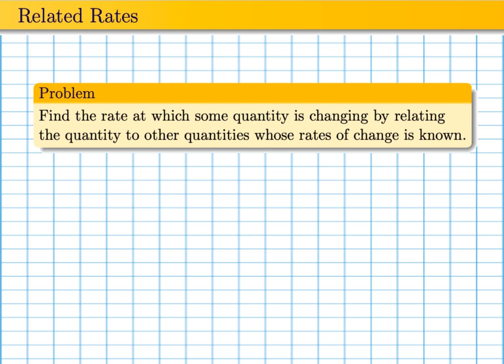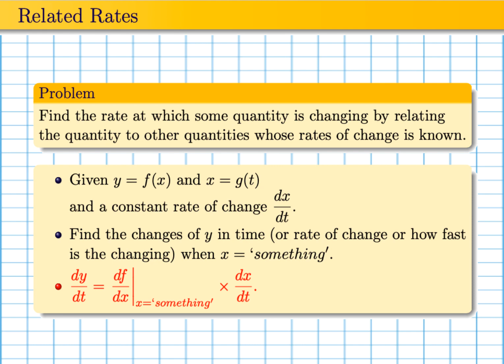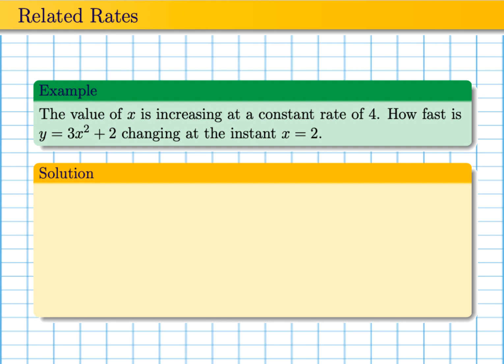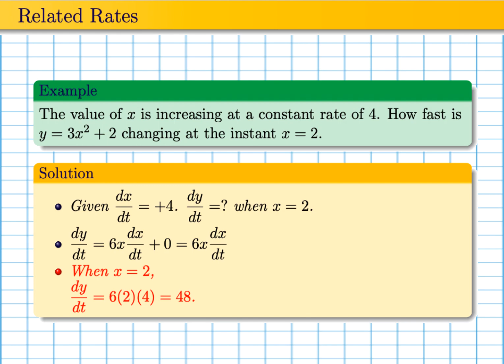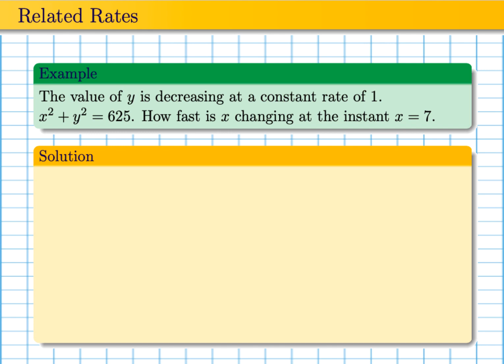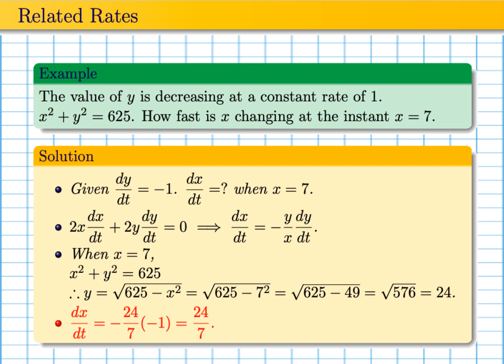Related Rates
In this video, you will learn about Related Rates.

Chapters:
00:00 Intro: Related rates
02:06 Example: dx/dt=constant. Find dy/dt when x=a
04:02 Example: dy/dt=constant. Find dx/dt when x=a